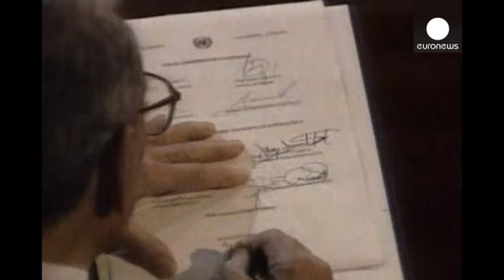Addio a Boutros Boutros-Ghali, con lui all'Onu i fallimenti in Jugoslavia e Ruanda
Boutros Boutros-Ghali, politico e diplomatico egiziano, segretario generale delle Nazioni Unite dal 1992 al 1996, è morto all'età di 93 anni.

A darne l'annuncio, l'ambasciatore venezuelano all'Onu, Rafael Ramirez, che ha la presidenza di turno al Consiglio di sicurezza. Un "leader memorabile" delle Nazioni Unite in un periodo "particolarmente turbolento", ha detto l'attuale Segretario generale Ban Ki-moon. L'agenzia ufficiale egiziana Mena precisa che Boutros-Ghali è deceduto all'ospedale Al Sa…